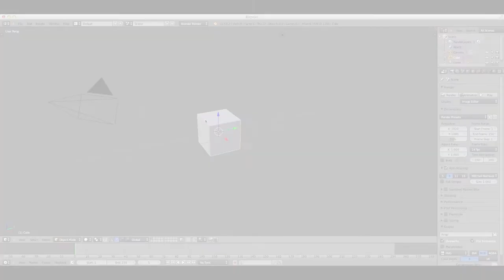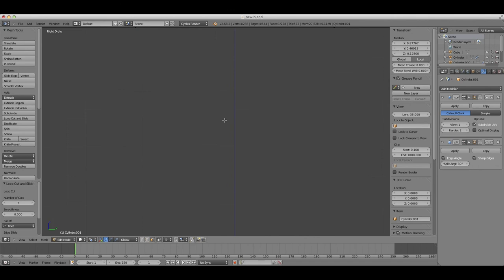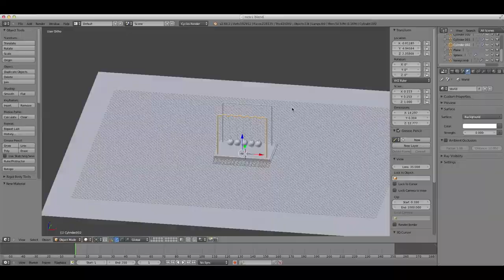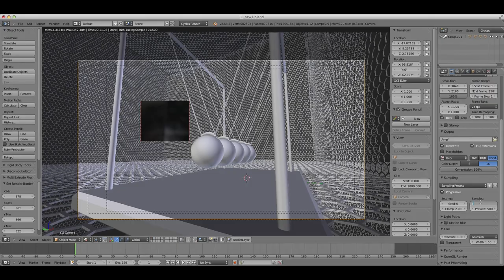Blender | Evolution of Newton's Cradle | Timelapse | HD | Dario999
This wallpaper was made with the 3D-software Blender and the renderer Cycles.
The Blender-version was 2.68a and it tooks 1 hour and 17 minutes to render the final result in a resolution of 4k. Furthermore the curved lines around the spheres was added external.

In real-time the creation-process takes 2 and a half hour.

You can download the final result either at "RocketDock.com" or
at "DeviantArt".

Please visit my profile at RocketDock (Dario99) or at DeviantArt (Dario999).

And last but not least I would appreciate it, if you leave a comment or a positive vote! ;-)

Used music:

Tunguska Electronic Music Society:
- Tunguska Chillout Grooves 4: J-Sun - Never Too Late

- helivideonews - AIR - Art In Rotation